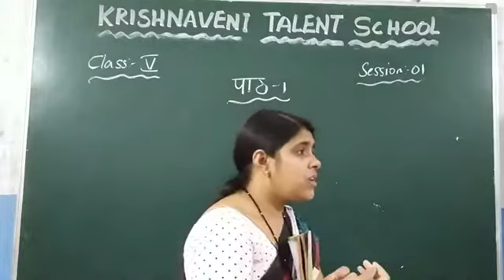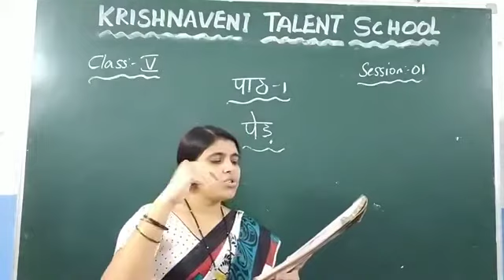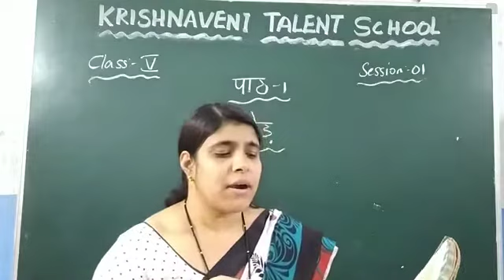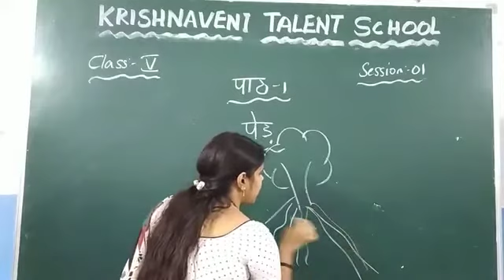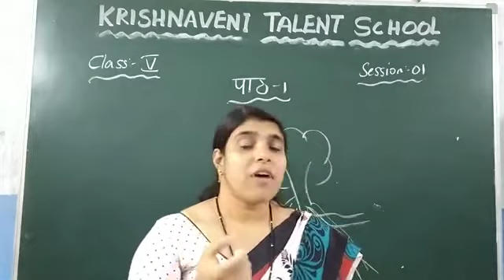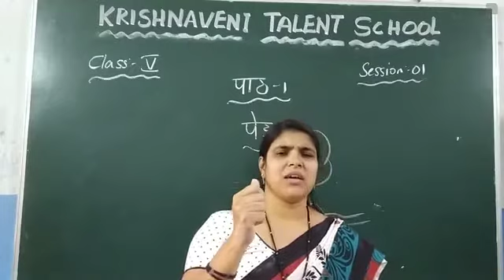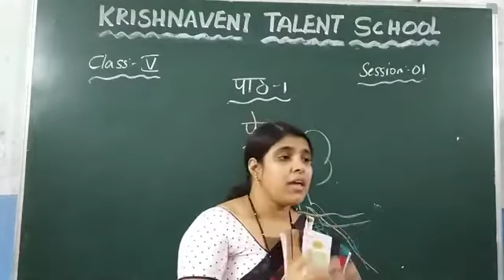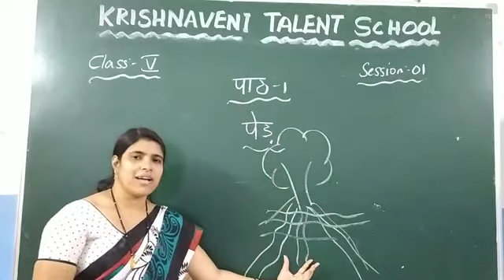5th class हिंदी lesson 1 पाठ १ पेड़ 🌴🌳🌲